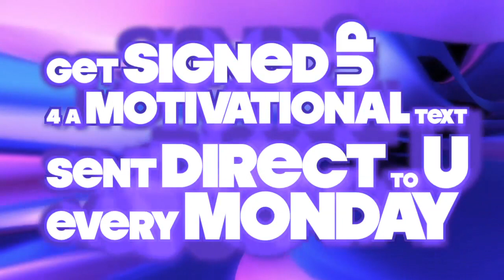Find out what is going on here @ Destiny Church